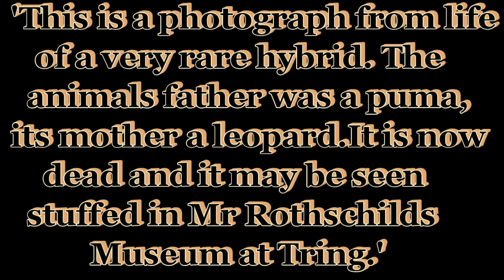10 Unusual Hybrid Animals That Really Exist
Hi guys, and welcome to, or welcome back to @sonnies-list-of-things Today I have a cracking little video for you. It's not a Top 10 list, but it is a list of 10 of the most unusual hybrid animals that really do or have existed.
I really hope that you enjoy the video as much as I did creating it. It really does help the channel. And if you haven't done so already, please consider Subscribing to the channel, with the bell notifications turned on, so that you get to watch more great content, just like this.
Until I see you at the next video, please remember to take good care of yourself.